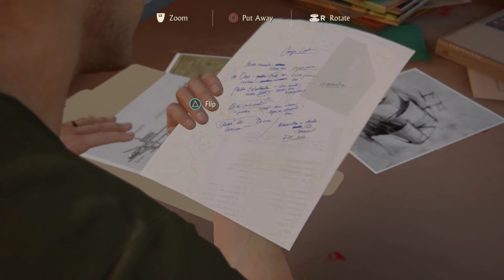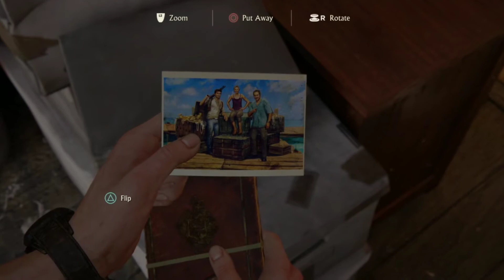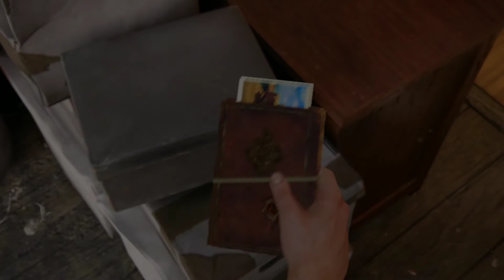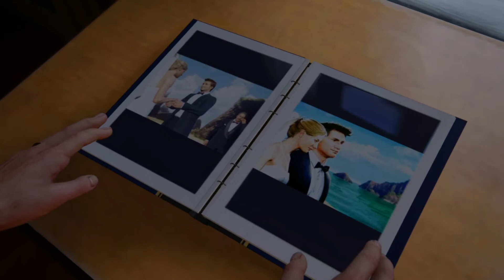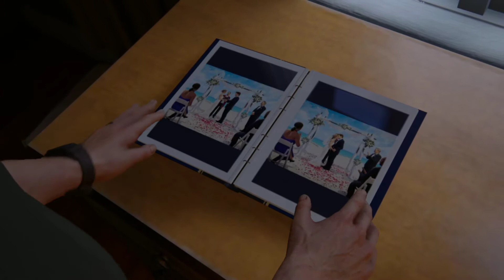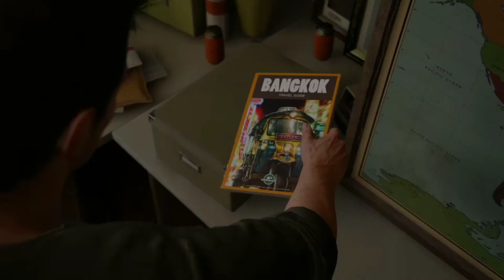Uncharted 4 A Thief's End Gameplay Walkthrough Part 4 [HD 1080p 60FPS] - No Commentary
Uncharted 4 A Thief's End Walkthrough Gameplay Part 4 includes a Review and Chapter 4: of the Uncharted 4 A Thief's End Story for PS4. This Uncharted 4 A Thief's End Gameplay Walkthrough will include a Review, all Story Missions, all Cutscenes, Crash Bandicoot, Chapters, Encounters, Treasures, New Gameplay and the Ending of the Single Player.